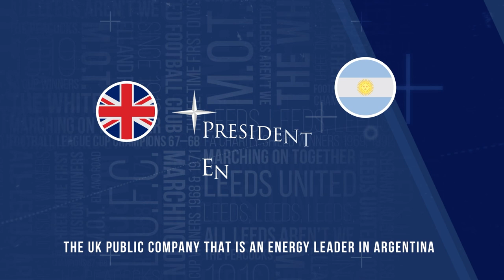“It's a triumph for the players” | Marcelo Bielsa | West Ham 2-3 Leeds United | Premier League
Leeds United head coach Marcelo Bielsa gives his thoughts after our 3-2 win against West Ham United at the London Stadium in the Premier League. Jack Harrison netted a hat-trick.